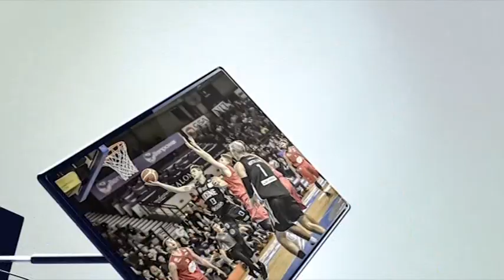Edilnol Biella v Apu Gsa Udine GARA4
Lo speciale di Franco Terenzani dietro le quinte della gara4 del primo turno dei play-off di serie A2 2018/19 al Biella Forum